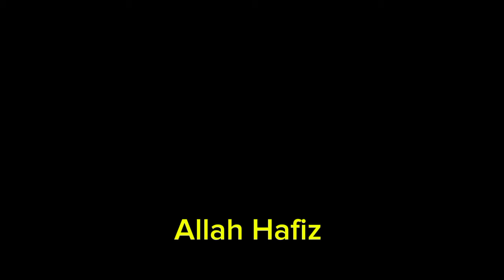Eid 2nd day or Haris ko chot lag gai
life style vlog or desi style racipe